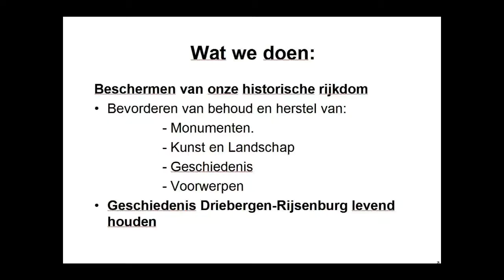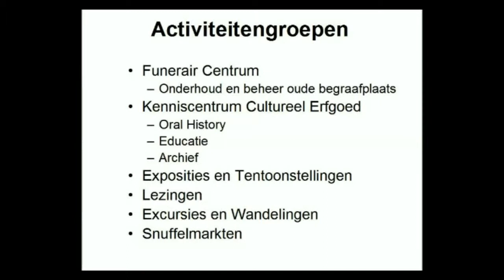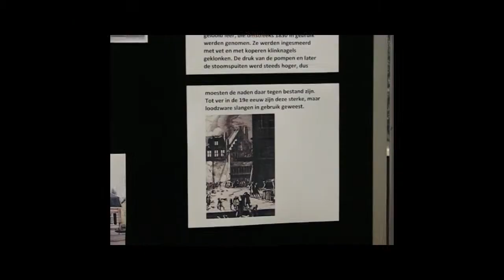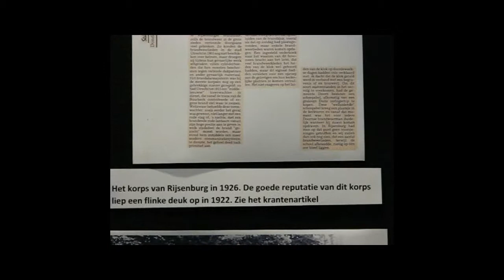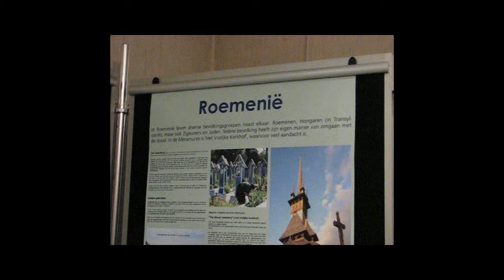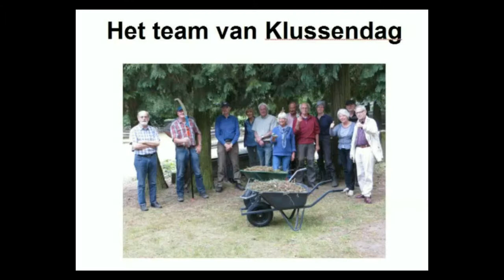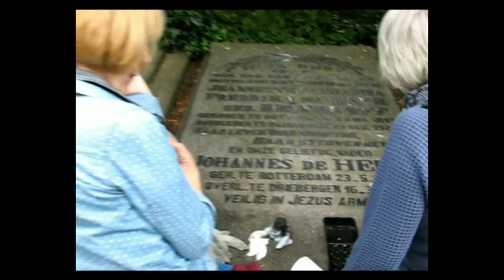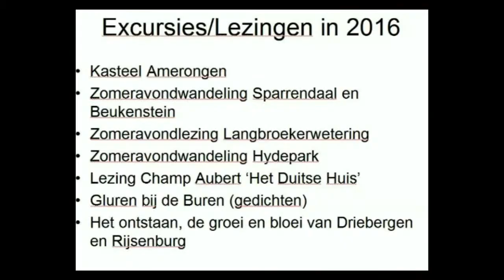Kennismakingsfilm 2019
Kennismaking met Stichting Driebergen-Rijsenburg Vroeger en Nu.